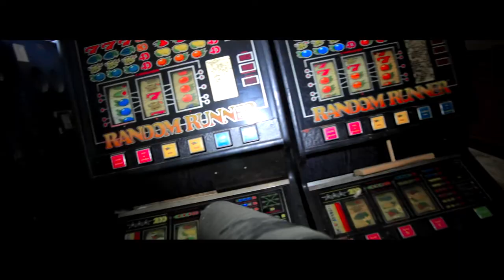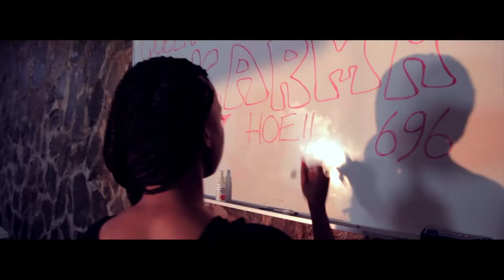SxM Music - The Cypher [Prod. by Tito Beatz] (Official Video)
Artists: HomeBoy Docta - Brooksy Babeh - Young Hacks - SHWN York -  KoDi Fresh - Karma

Music Recorded l Mixed by: King Melody & Big Blacks
Music Mastered by: Big Blacks
Video Directed | Shot by: Royal Cut Image, King Melody & 4DH
Video Edited by: Royal Cut Image
Beat Produced by: Tito Beatz